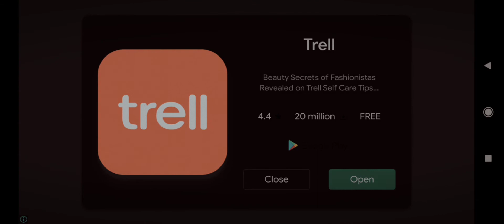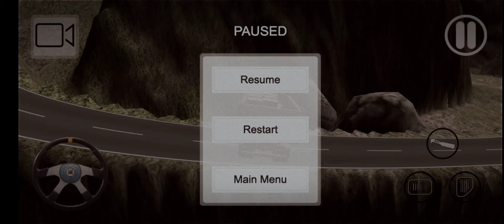i am playing truck game but i am noob driver🤣🤣